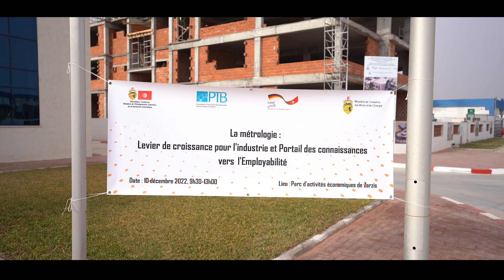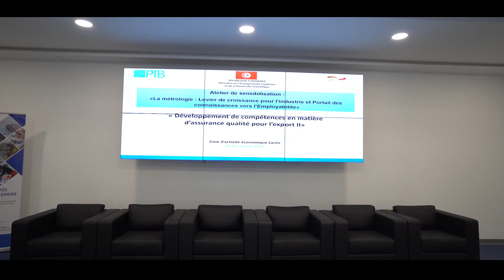La métrologie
: Levier de croissance pour l'industrie et Portail des connaissances vers l'employabilité"
Organisé par l'institut National de Métrologie d'Allemagne au Zarzis Smart Center
10 Décembre 2022